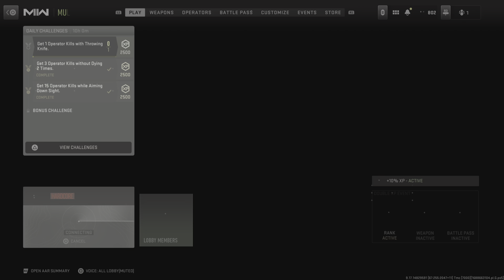Call of Duty: Modern Warfare II Free for all win!